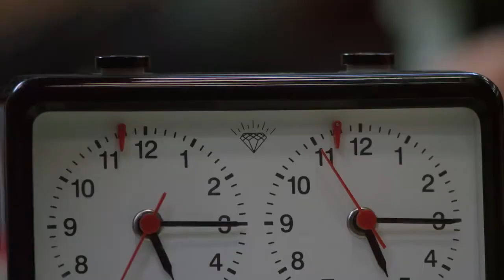Endgame (2015) | Trailer | Rico Rodriguez | Efren Ramirez | Justina Machado | Ivonne Coll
Since he was 5 yrs old, Jose's Abuelita taught him to play chess like his grandfather who was a champion in Mexico. Now as part of the Brownsville school team, Jose has the chance to use his skills and for once in his life, finds himself in the spotlight, as he tries to help his team make it to the Texas state finals. As their coach, Mr. Alvarado, teaches his students the meaning of perseverance and team effort in the face of adversity, Jose discovers his own strengths and uses them to bring his broken family together.

Director: Carmen Marrón
Writer: Carmen Marrón, Hector Salinas
Starring:  Rico Rodriguez, Efren Ramirez, Justina Machado, Ivonne Coll